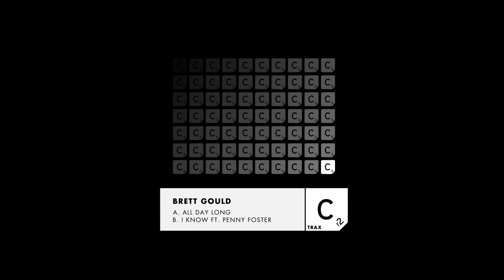Brett Gould - I Know - feat. Penny F